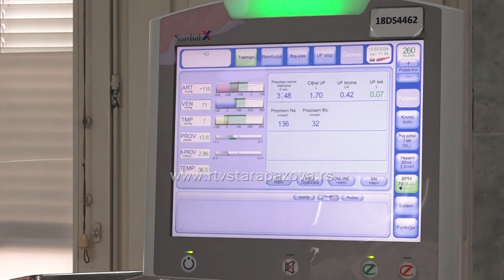12 godina Centra za hemodijalizu u Staroj Pazovi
Centar za hemodijalizu pri Domu zdravlja Dr J.J. Zmaj u Staroj Pazovi počeo je sa radom  pre 12 godina – tačno 19. marta 2012 godine i time je u velikoj meri olakšan život pacijentima sa najtežim bubrežnim oboljenjem iz opština Stara Pazova i Inđija, jer više ne moraju više da putuju po sat vremena do Sremske Mitrovice ili Zemuna.